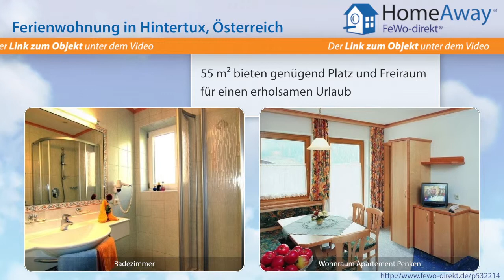Tirol: Komfortabel ausgestattes Appartement in ruhiger Lage, mit - FeWo-direkt.de Video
Ferienwohnung in Tirol Österreich für 6 Personen :
Unsere Appartementhäuser  liegen in Vorderlanersbach in traumhafter, sonniger Lage. Wir vermieten insgesamt 8 Appartements von 2-6 Personen. In wenigen Gehminuten erreichen Sie das Ortszentrum: Bushaltestelle (gratis Wander- und Schibus), Playarena, Supermarkt, Bank, Restaurants, Rastkogelbahn (Schigebiet Ski Zillertal 3000), nur 7km bis zum Hintertuxer Gletscher! Speziell für Kids und Teens:...